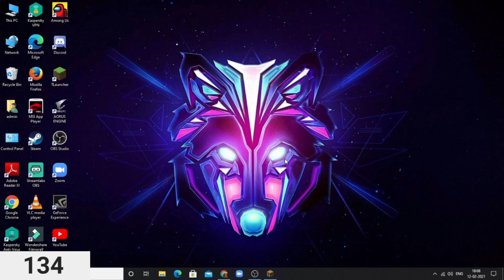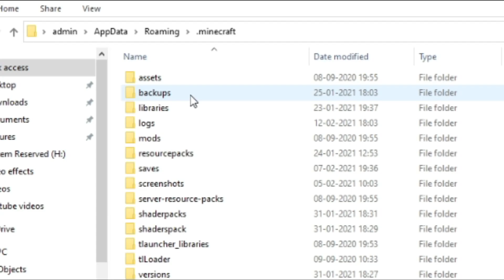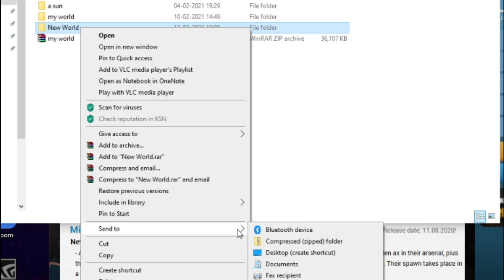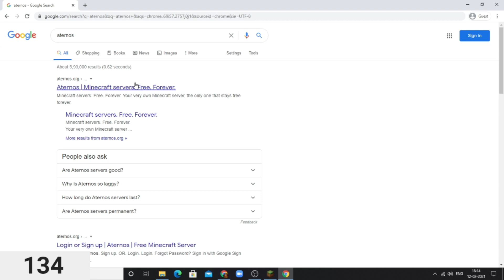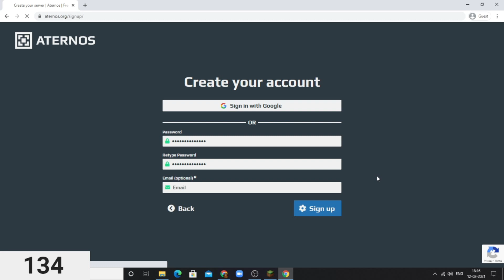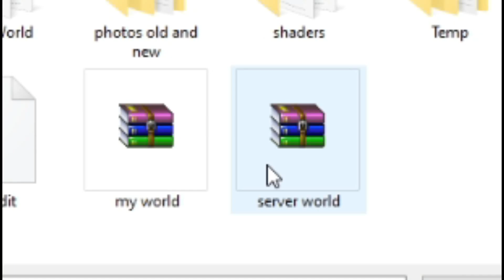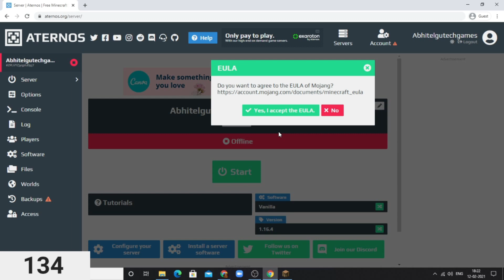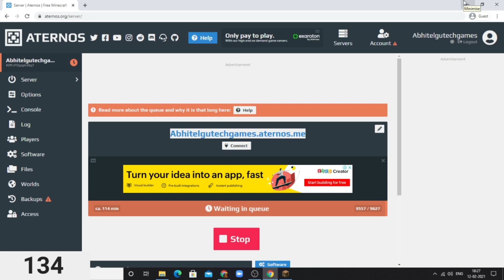HOW TO MAKE A MINECRAFT SERVER IN TELUGU 2021😍😍 || ABHI TELUGU TECH GAMES.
SO GUYS FIRST THANK YOU FOR YOUR LOVE AND SUPPORT 🙏🙏

SO GUYS I STARTED MINECRAFT . I WILL MAKE MORE VIDEOS IF YOU SHOW SUPPORT TO THIS VIDEO. THANK YOU.